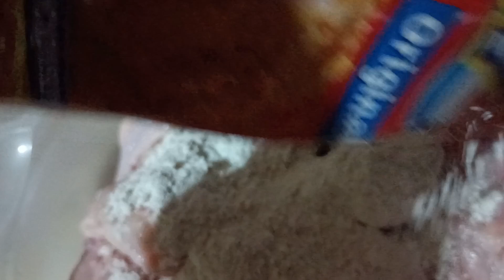Kakaibang Chicken Buttered Garlic My Own Version